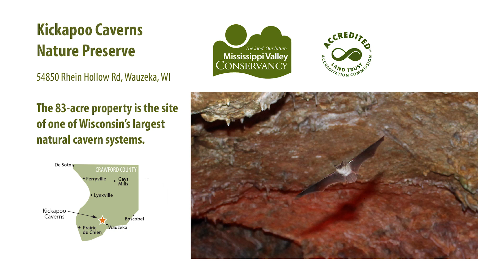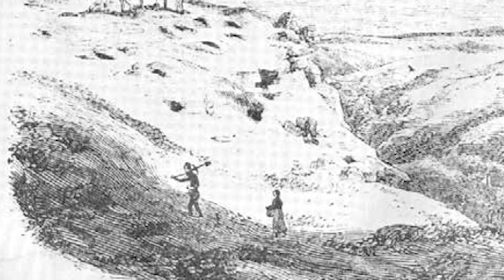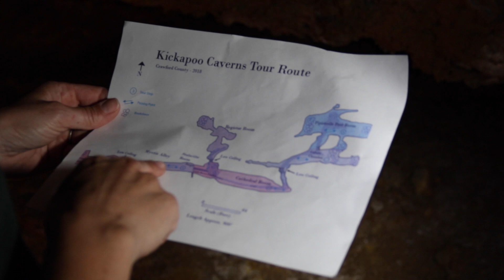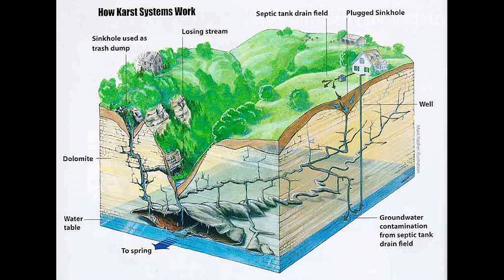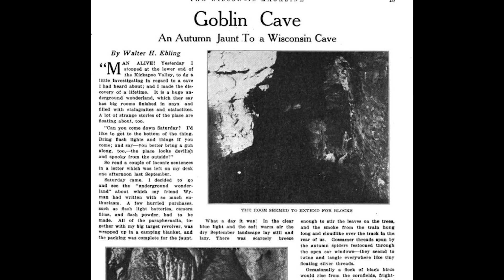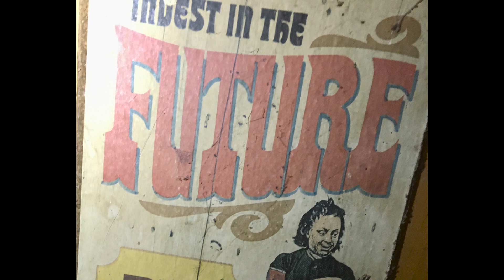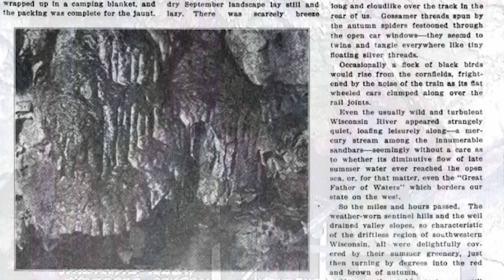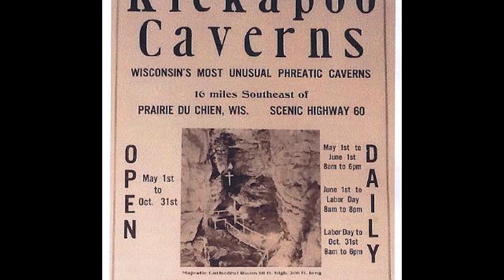Kickapoo Caverns: Home to hibernating bats – PART TWO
In PART TWO, Jennifer Redell, a bat biologist and cave specialist from the Wisconsin Department of Natural Resources shares insights into the cave's history and what's being done to help threatened and endangered bat species in Wisconsin. Since its acquisition and protection of Kickapoo Caverns, Ms. Redell has advised the Conservancy on management of the sensitive underground habitat for hibernating bats.

Bat populations of the northern hemisphere are increasingly threatened by a fungal infection known as white nose syndrome (WNS) and the Conservancy has gone to great lengths to ensure the least possible amount of human disturbance to the cave habitat in an effort to help the remaining bats. In the video tour, Ms. Redell shares information about protecting land and water and about research being done to prevent WNS in bats.